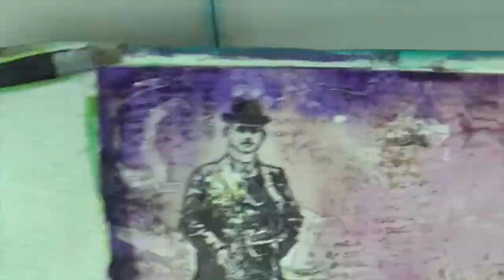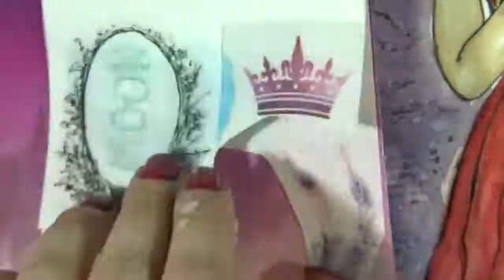Mixed media art journal tutorial Lady in Red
Art journal page tutorial using Jane Davenport art supplies, Viva Decor stamps and Prima Princesses stamp